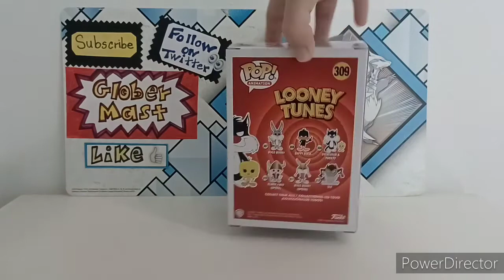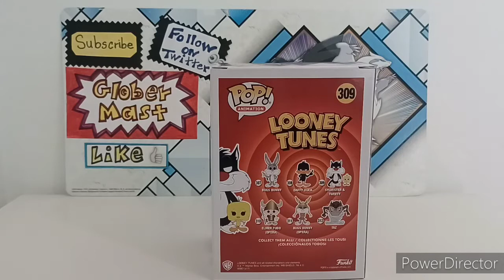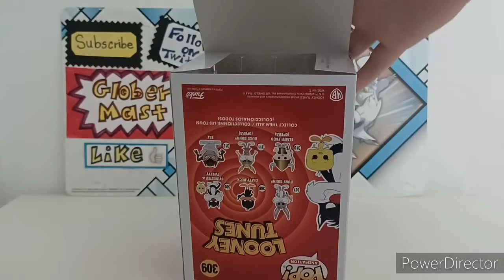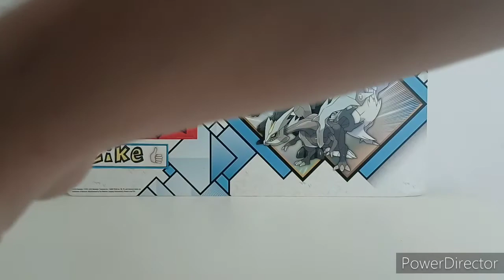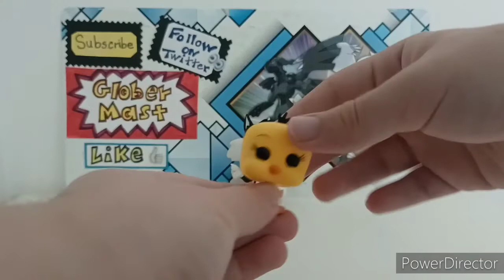Sylvester & Tweety Funko POP! Animation #309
En el video de hoy les estaré mostrando el Funko POP! de Sylvester & Tweety de la serie de Looney Tunes.
Este es el POP! Animation #309
Me gustaron estos POP! y me encanta que incluye un mini POP de Tweety ❤
No se olviden de:
- Follow Twitter and Twitch: @GloberMast